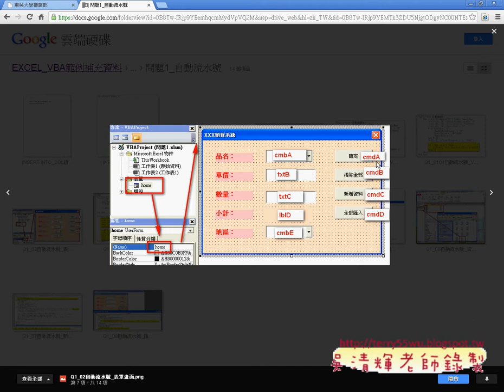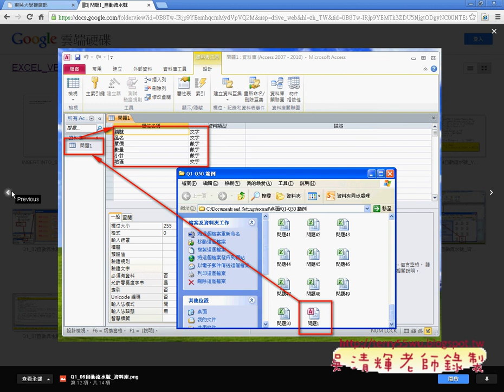01 複習問題1重點與ADO與SQL說明EXCEL函數與VBA自動化 吳老師